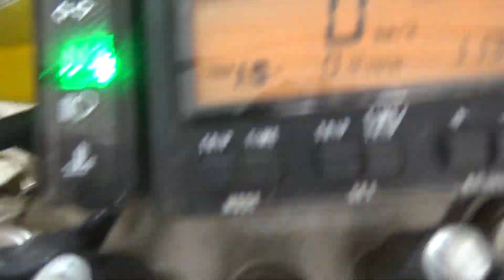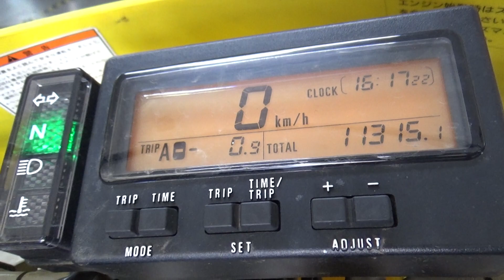2100004914964 DR Z400SM